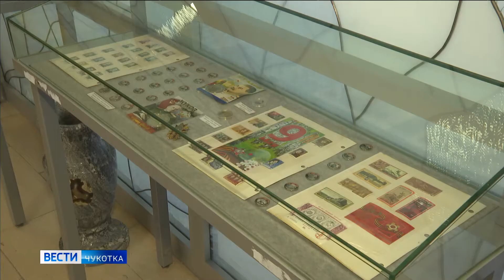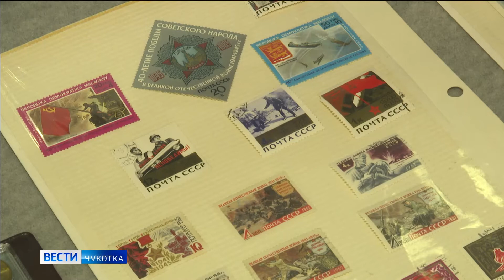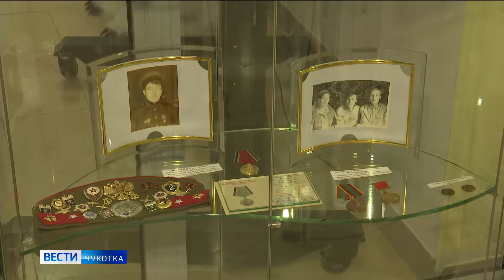Выставка в музее "Память"